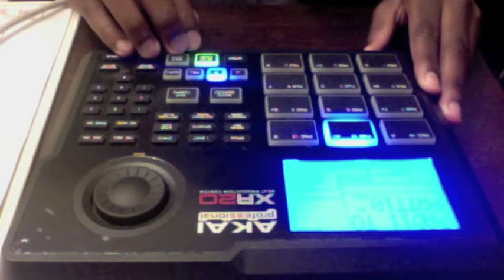Lil Cross And His Beats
Lil Cross a J&G Prod. Entertainment artist, showing his beats to the world!!!